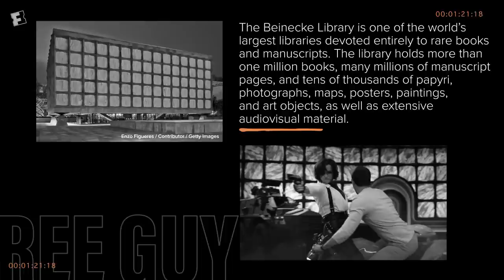Ryan Reynolds, Jodie Comer & Shawn Levy Breakdown and Action Scene from 'Free Guy' | Fandango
Ryan Reynolds, Jodie Comer, and director Shawn Levy break down an epic action scene from their upcoming video game movie 'Free Guy', in theaters August 13!